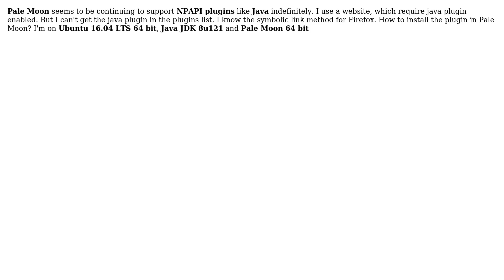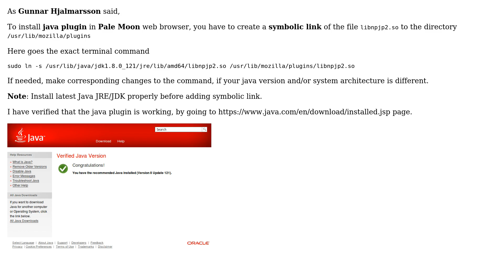Ubuntu: Install Java Plugin in Pale Moon Browser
With thanks & praise to God, and with thanks to the many people who have made this project possible! You are responsible for your own actions.